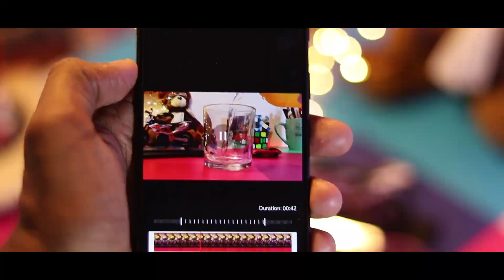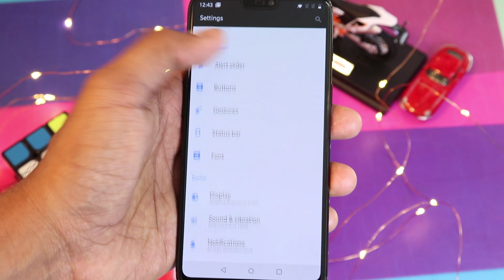OnePlus 6 Unboxing - Malayalam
Hello Guys..!! In this video we will be Unboxing the Latest Oneplus 6